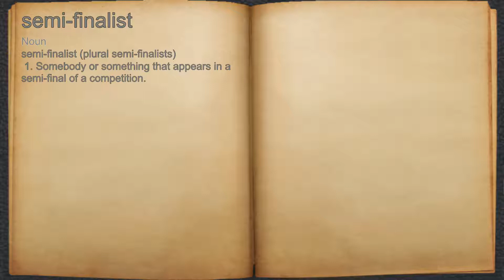What does semi-finalist mean?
A spoken definition of semi-finalist.

Intro Sound:
Typewriter - Tamskp